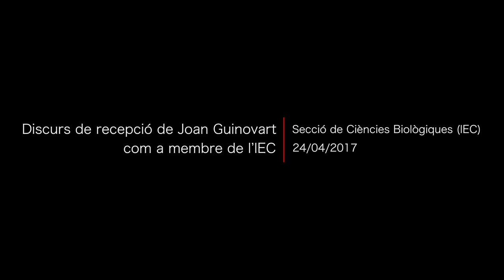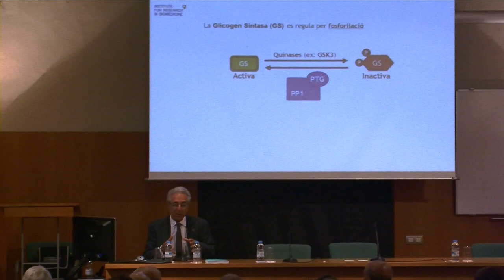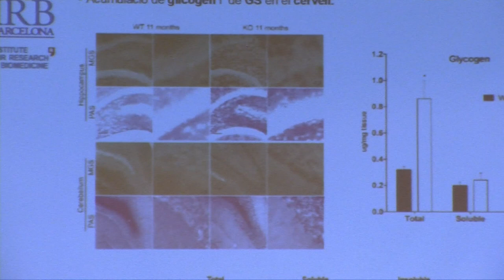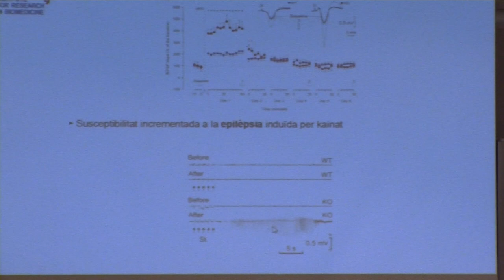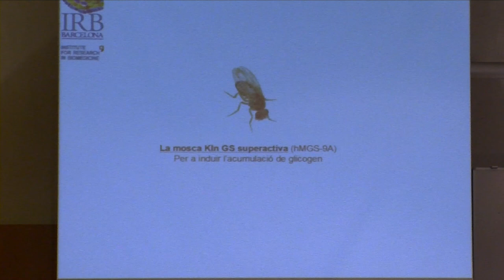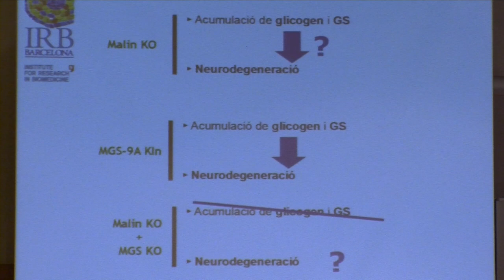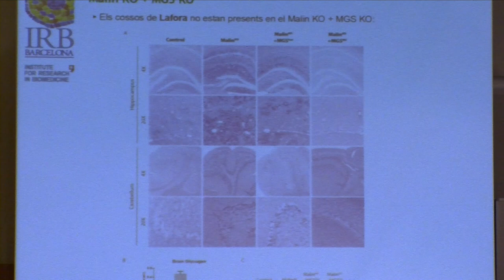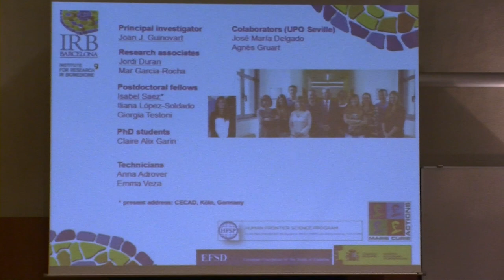Discurs de recepció de Joan Guinovart com a membre de l’IEC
Joan Guinovart pronuncia el seu discurs de recepció com a nou membre de la Secció de Ciències Biològiques de l’IEC. El text porta per títol «Una nova visió del paper del glicogen en el cervell», un polisacàrid que és present en el cervell a concentracions molt més baixes que en el múscul o el fetge. No obstant això, Guinovart ha demostrat que té un paper clau en la capacitat d’aprenentatge i en els canvis dependents de l’activitat en la força de sinapsis de l’hipocamp. Tant és així que aquest estudi canvia la visió actual de la funció del glicogen al cervell, ja que l’acumulació d’aquest polisacàrid a les neurones contribueix a les malalties neurodegeneratives. L'acte va tenir lloc el 24 d'abril de 2017 a l'IEC.